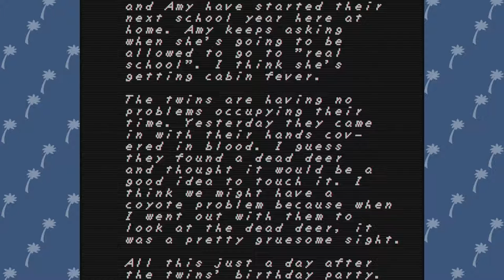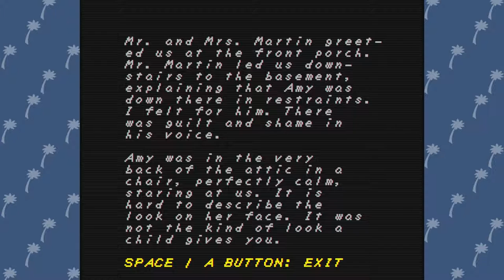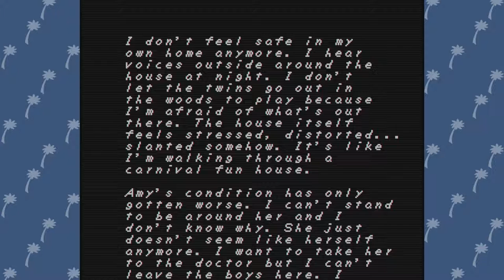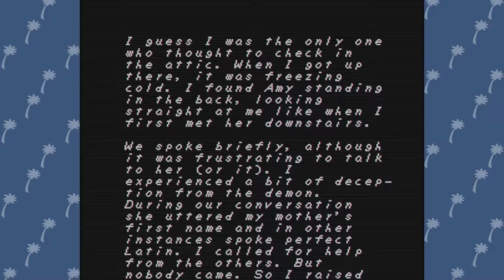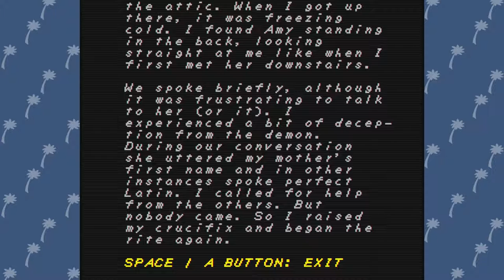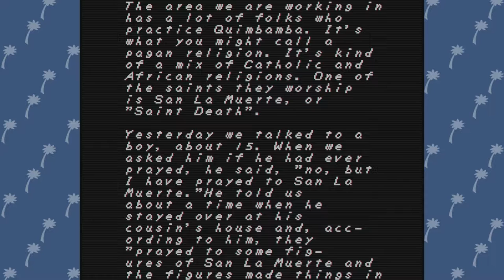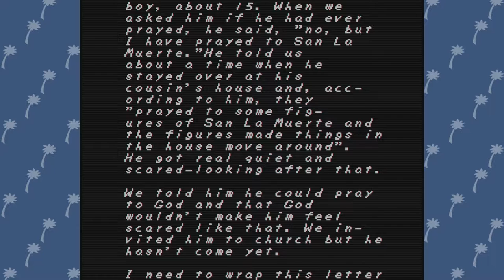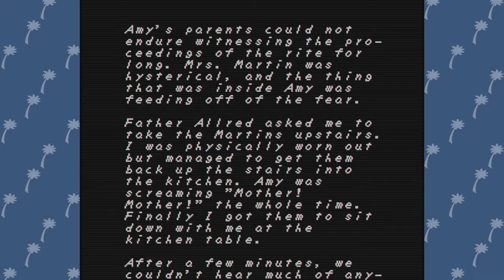FAITH - An Old House - Part 2 : Fowl Play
Hey everybody! The Birds are back at it again with Faith! Josh and John enter the lonely house and search within its walls to find its secrets. Can we finish what Father AllRed could not? Find out in another thrilling episode of Faith. Also if you enjoy us playing this game, check it out for yourself.  Awesome game created by Airdorf

We record in 108060fps for most games. We use the Avermedia Live Gamer Extreme capture card with a USB 3.0 Y cable. If you get this capture card it is important you get that type of cable for it to work properly.